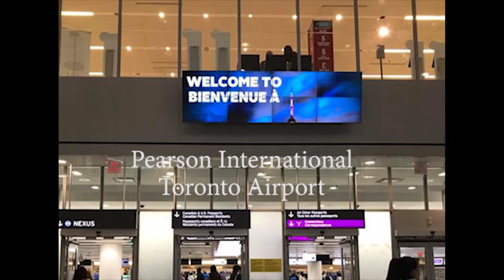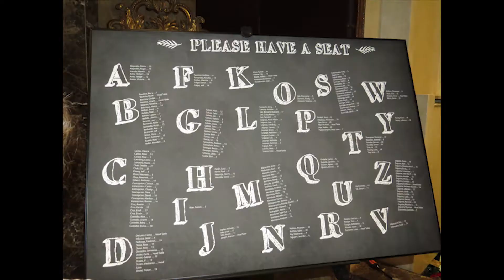Memories of Toronto 2017(Edited while city is under water)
A month just before Harvey arrived in Houston, we went to Toronto Canada to attend a family wedding and stayed for more days bonding with family we hardly see. Weeks after we arrived back, I got so busy with other projects to finish and then comes Harvey. Everything in Houston stop operation. I made myself productive by completing  the fast edit of Memories of Toronto 2017 by yours truly. So sit back and enjoy.